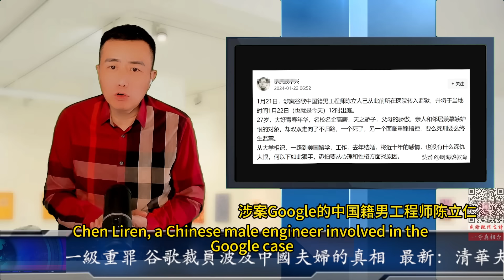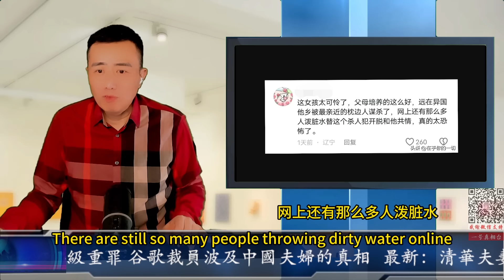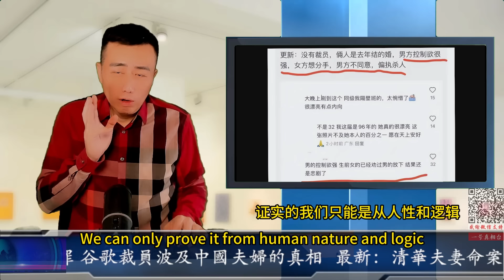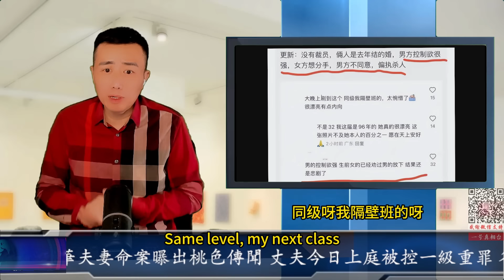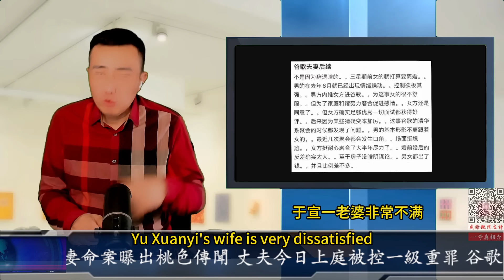最新：清華夫妻命案曝出桃色傳聞 丈夫今日上庭被控一級重罪 谷歌裁員波及中國夫婦的真相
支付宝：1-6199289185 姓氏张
比特币支持：1DENLHDnquKvxippEPg4tveQ3QtMdaGxbH
Pi币邀请码：YHZXT